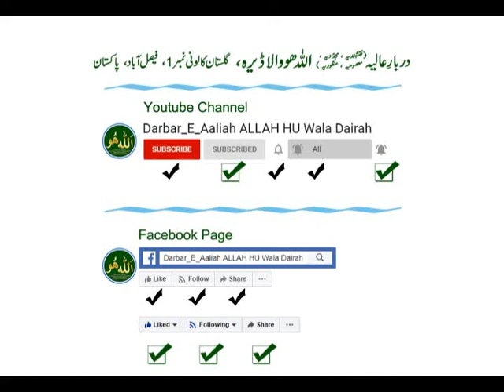Jashn e Aamad e Rasool ﷺ | Naat Sharif | Mian Ghulam Muhammad Parti (Data Darbaar Lahore) @ FSD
Darbar_E_Aaliah ALLAH HU Wala Dairah
Allah Hu
Naat
Mian Ghulam Muhammad
جشن آمد رسول ﷺ نعت شریف
میاں غلام محمد پارٹی داتا دربار لاہور والے
یادگار محفل پاک @ دربار عالیہ اللّٰہ ھو والا ڈیرہ گلستان کالونی نمبر 1 فیصل آباد پنجاب پاکستان